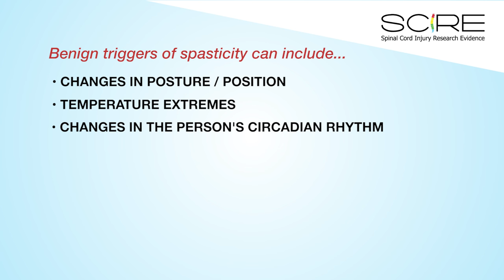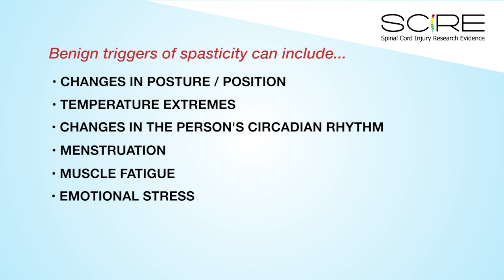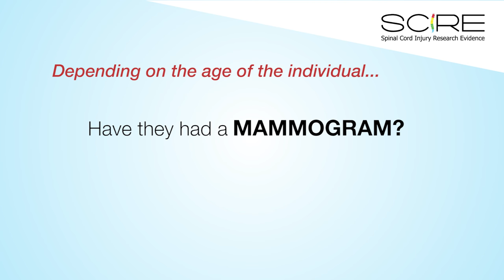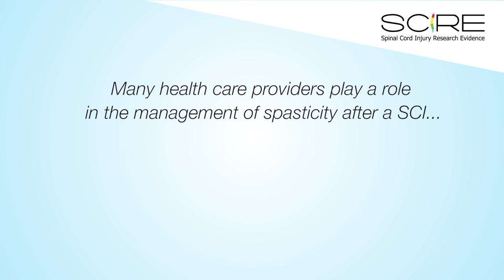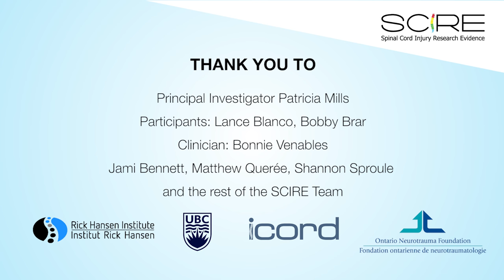Spasticity and Spinal Cord Injury: Spasticity as a Red Flag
"Spasticity is reactive to what’s going on with your general health...in fact, in some respects, it’s a  bellwether for how you’re doing on the health perspective, a red flag for something like a bladder infection."